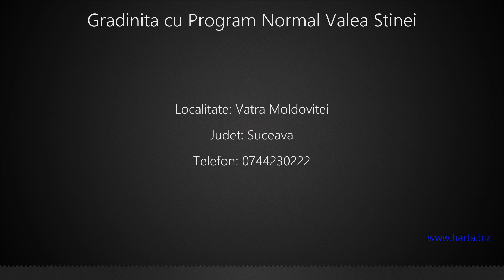Gradinita cu Program Normal Valea Stinei Vatra Moldovitei